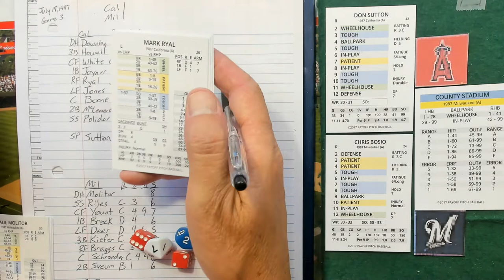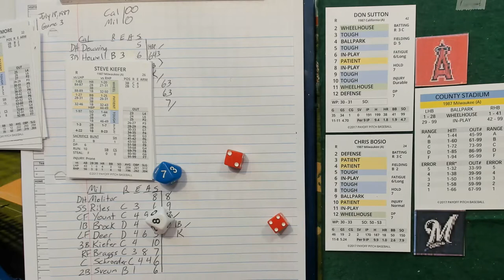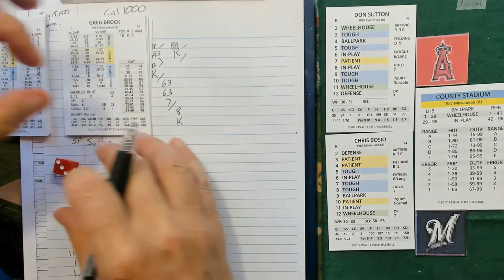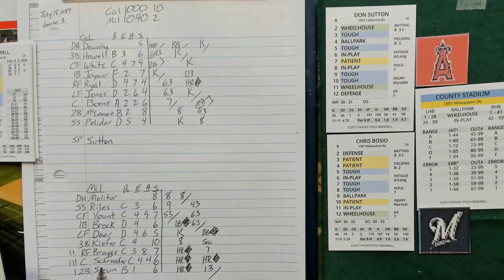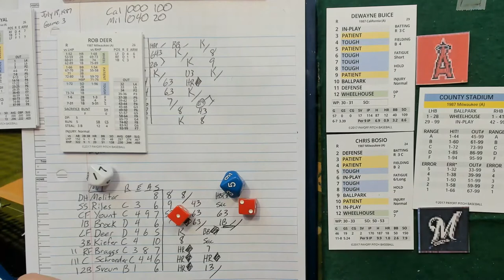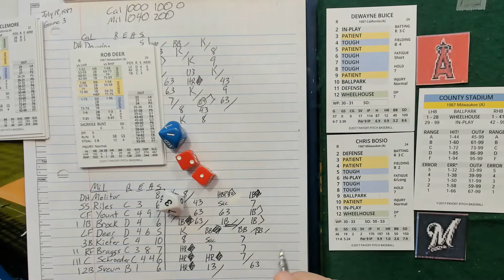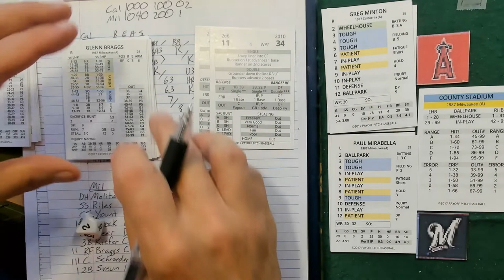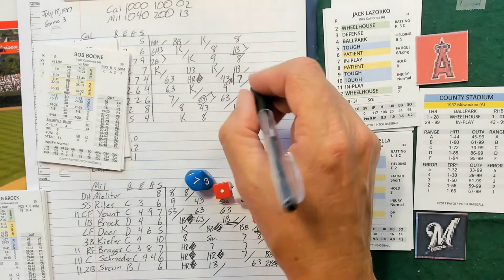'87 Paul Molitor 39 Game Hitting Streak | Game 3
Payoff Pitch